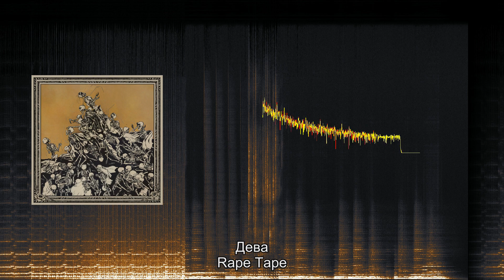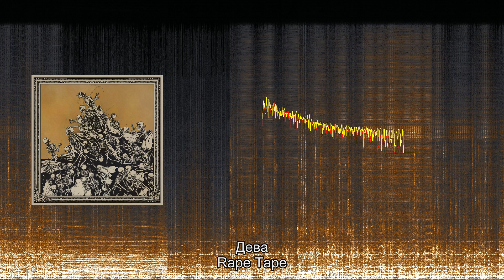Rape Tape / Рафлезия - split (2019)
00:00 Рафлезия - Ветхий дом
02:54 Rape Tape - Дева